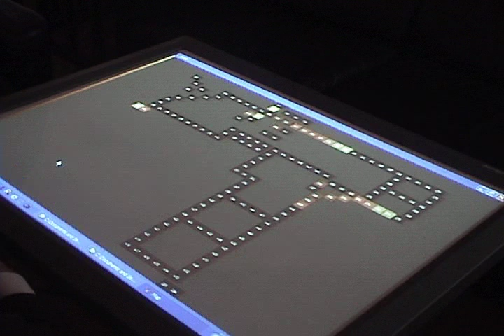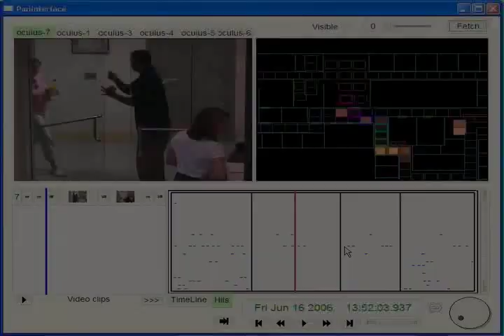Ambient Intelligence for Better Buildings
A short introduction to a sensor network research project at MERL
Data from hundreds of sensors all over MERL ffeed work on better sensor hardware, better perceptual tools, better visualizations, and ultimately a better understanding of how people use buildings and how those buildings can help the people within them.  Work completed 2006, video edited 2007. Christopher R. Wren, Yuri A. Ivanov, Darren Leigh, Jonathan Westhues, John Barnwell, Alexander Sorokin, Ishwinder Kaur, and Emmanuel Munguia Tapia.